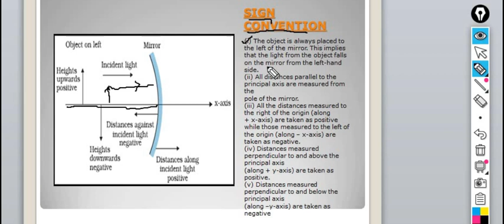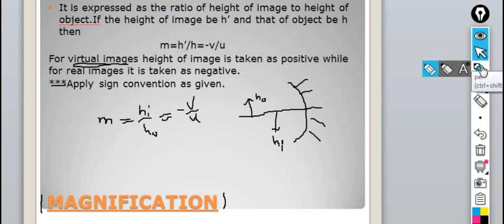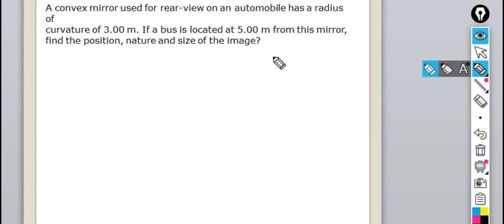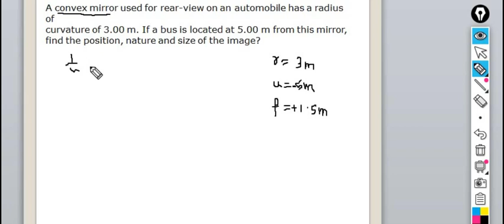REFLECTION PART:2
SUPER SIMPLIFIED REFLECTION #2